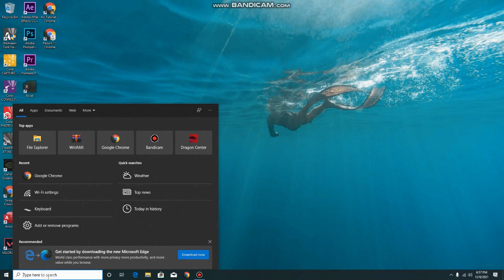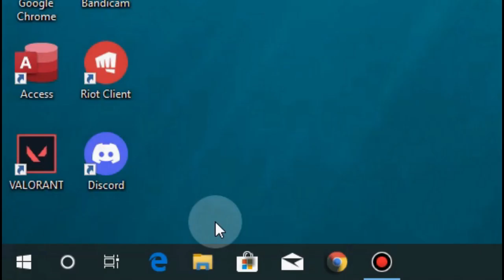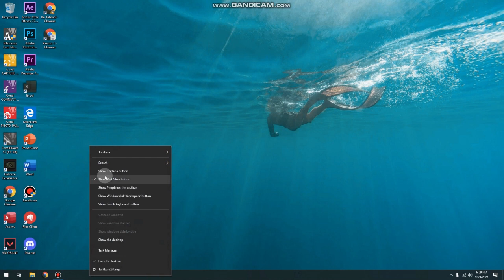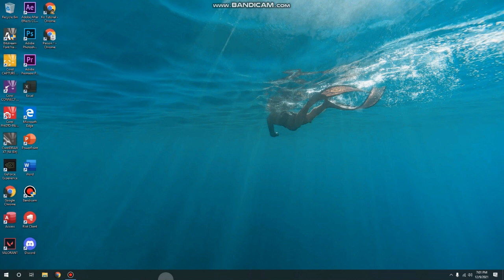Cara Hilangkan Type Here To Search di Laptop Atau Komputer - Ko Tutorial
Di Video kali ini Ko Tutorial akan memberitahu kalian bagaimana Cara Hilangkan Type Here To Search di Laptop Atau Komputer

Nah jadi tonton dari awal sampai akhir agar kalian paham bagaimana Cara Hilangkan Type Here To Search di Laptop Atau Komputer

Tag: .